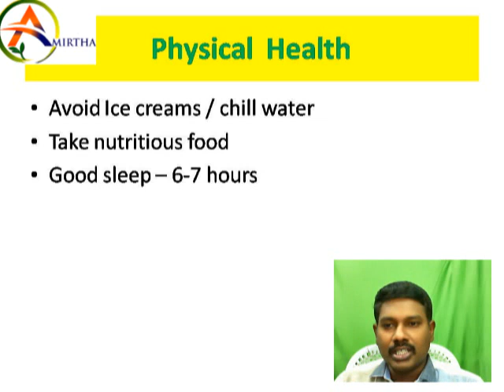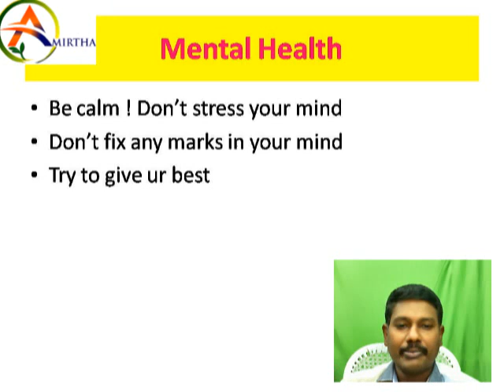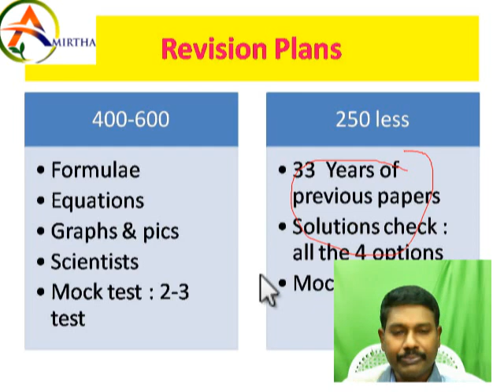How to Boost your neet scores in remaining 5 days // Mental Health & Revision strategy for 5 days